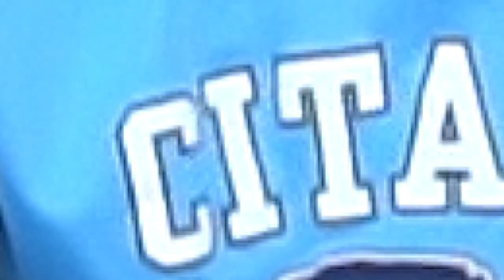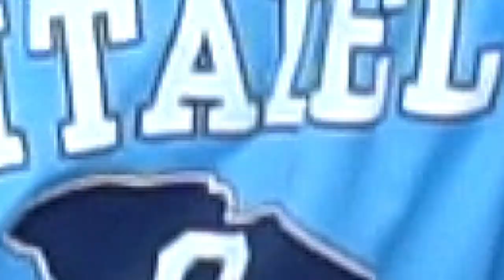Start, Bench, Cut! Ft. Calder Gariss Class Of 2022 Catcher/Pitcher Committed To The Citadel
For this episode I am back down in Charleston, SC with Calder Garris A Class Of 2022 Catcher/Pitcher committed To The Citadel! We sat down as I gave him the Array of things for him to Start, Bench, and Cut. Be sure to give him a Follow @CalderG13 & give me a Follow as well @ShotByHype.